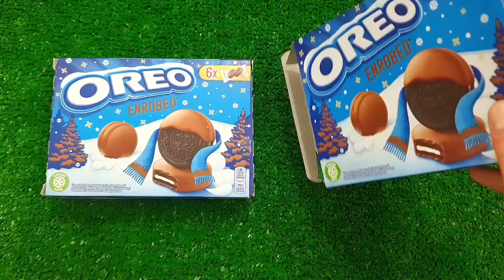Satisfying Video I Mixing All My Slime SmoothieMaking Glossy Slime ASMR RainbowToyTocToc